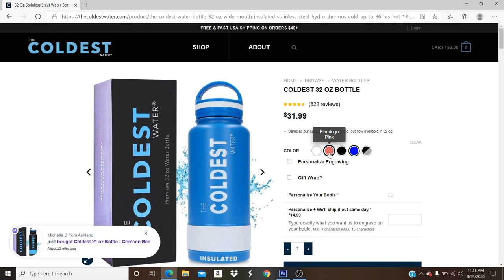My Hero Academia S2 Ep: 9-10: DEKU VS TODOROKI!!!